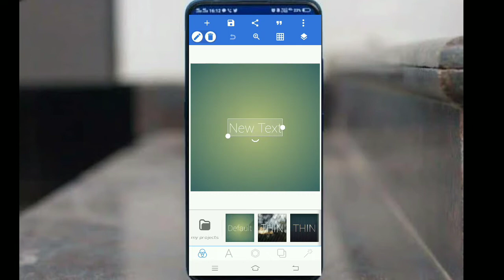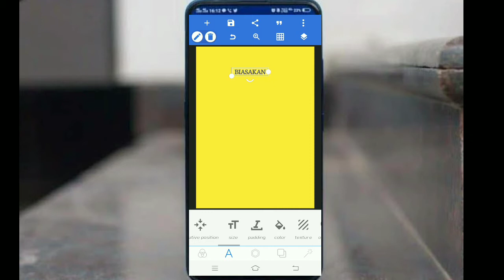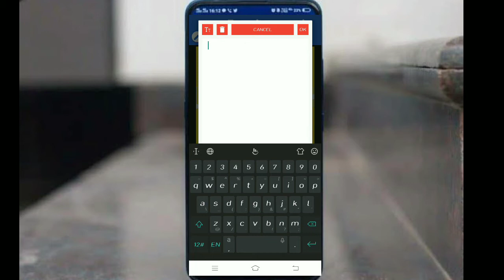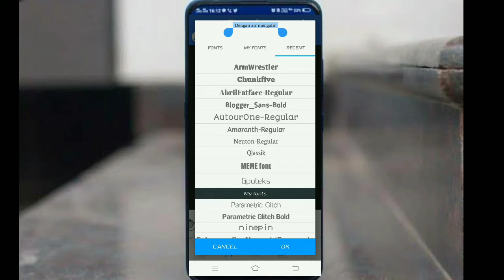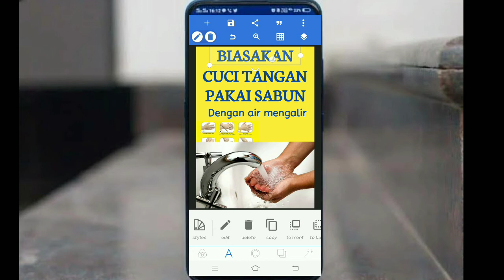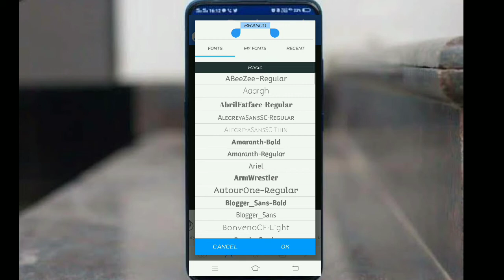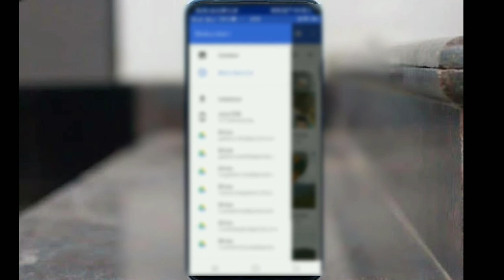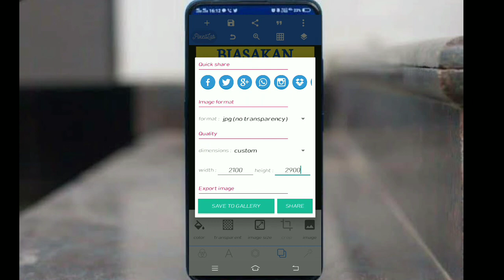Cara Design stiker dengan aplikasi Pixellab | tutorial pixellab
Asalamungalaikum Wr.Wb

Selamat datang di chanel GALIH ERVITO

Salam PixxeLLaber Indonesia.
Di video kali ini saya akan membahas
Tentang cara DESIGN STICKER DENGAN APLIKASI PIXELLAB"

Penting bagi kita yang punya bisnis desain apapun seperti contoh di video ini, kita diwajibkan mengetahui hal yang sangat diperhatikan saat membuat desain, yaitu ukuran desain, kita bisa mengatur ukuran desain yang layak kita cetak dan tidak pecah, walaupun kita desainnya menggunakan aplikasi pixellab, jadi di video ini saya jelaskan dan sekalian review hasil desainnya, simak terus dari awal sampai akhir ya, biar kalian tidak gagal paham dalam pembuatan desain selanjutnya,,
bagi kawan kawan yang belum mempunyai laptop atau pc,aplikasi PixxeLLab ini sangat membantu buat kalian yang mau membuat design,cukup dengam hp android yang kalian miliki
semoga bermanfaat